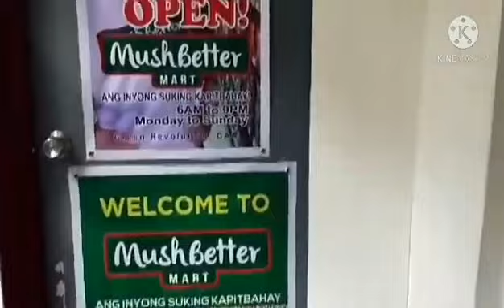IBA'T IBANG HANAPBUHAY SA PALINGKI l Adam's Vlog